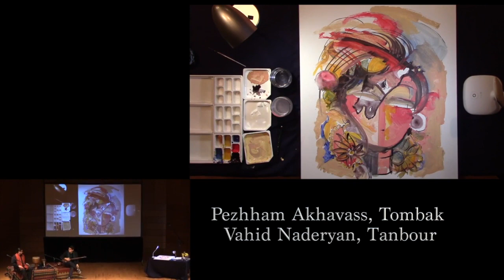Persian Art Festival, Tombak and Tanbour Duet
Pezhham Akhavass and Vahid Naderyan
Nutt Auditorium, University of Mississippi, Oxford, MS, USA

Vahid Naderyan, Tanbour

Thanks to;
University of Mississippi
Iranian Student Association at University of Mississippi
Department of Music at the University of Mississippi
Multicultural Affairs and Diversity at the University of Mississippi
Associated Student Body at the University of Mississippi
and Dear Vahid Naderyan for organizing the event.